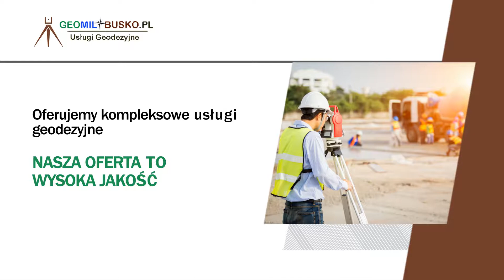Usługi geodezyjne Busko Zdrój Geomil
Nazywam się Szymon Przodo. Jestem geodetą prowadzącym własne przedsiębiorstwo Geomil. Moja firma mieści się w Radzanowie w województwie świętokrzyskim, jednak swoim zasięgiem obejmuje Busko-Zdrój i jego okolice.

Prowadząc działalność, skupiam się przede wszystkim na rzetelności wykonywanych usług oraz na terminowości ich realizacji. Szeroki zakres usług geodezyjnych pozwoli Państwu na wykonanie wielu zleceń, korzystając wyłącznie z mojej pomocy. Zajmuję się między innymi tworzeniem map do celów projektowych, przeprowadzam geodezyjne inwentaryzacje powykonawcze, podziały nieruchomości, a także wznowienia znaków granicznych. Na Państwa prośbę wskażę granice nieruchomości oraz zaktualizuję ewidencję gruntów i budynków.